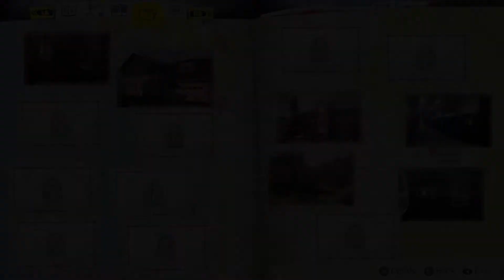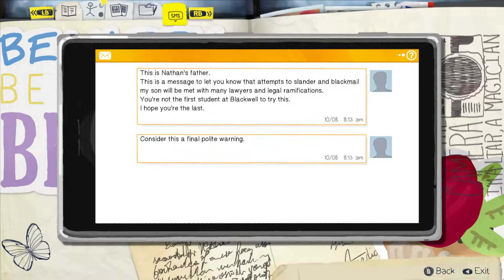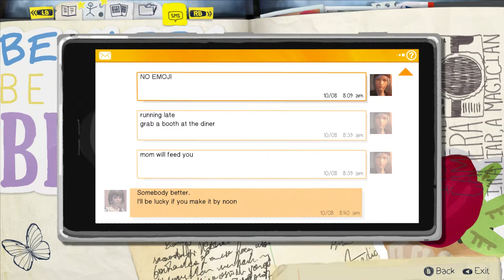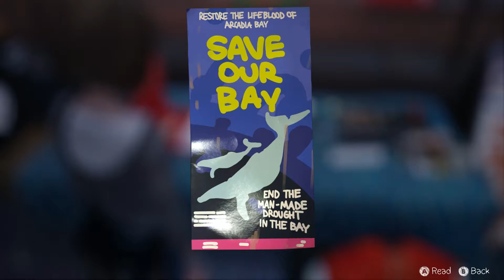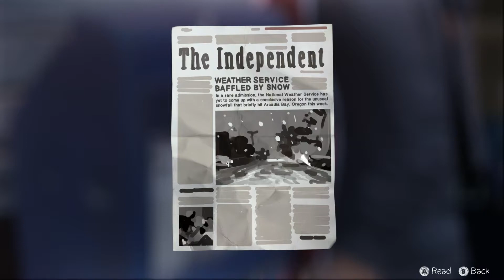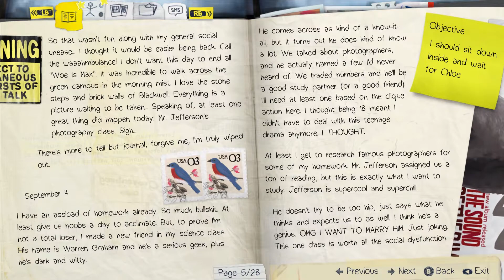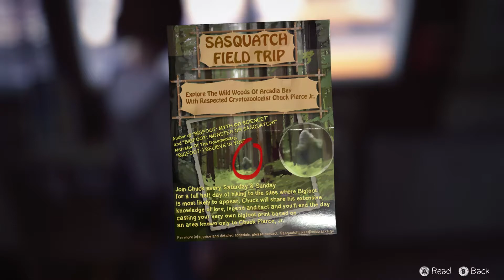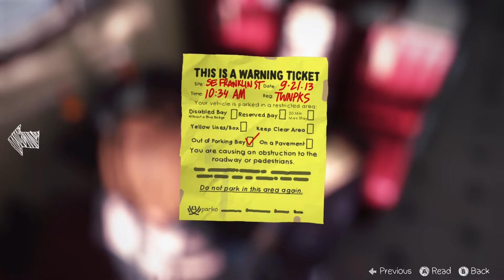Life is Strange Episode 2: Out of Time (Pt. 2 - The Two Whales Diner)